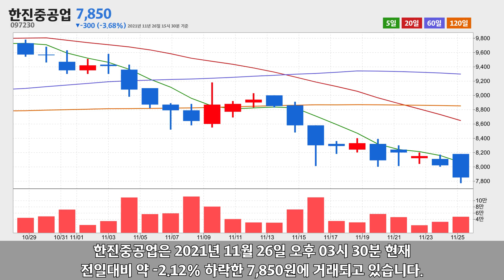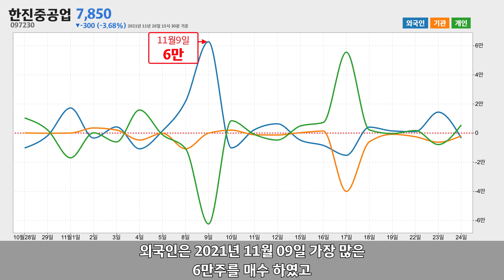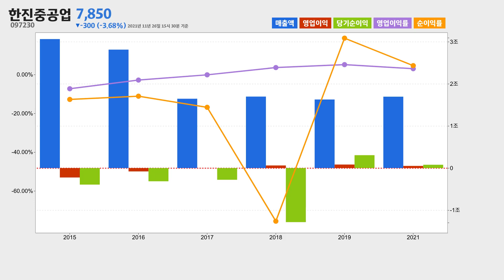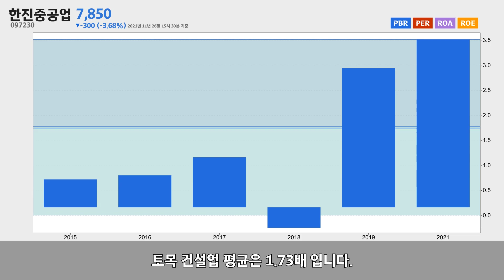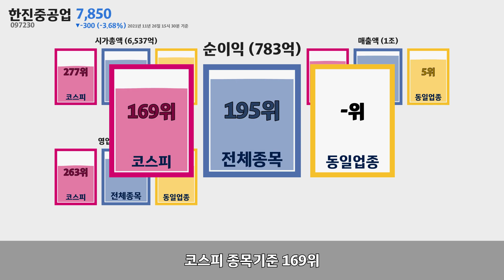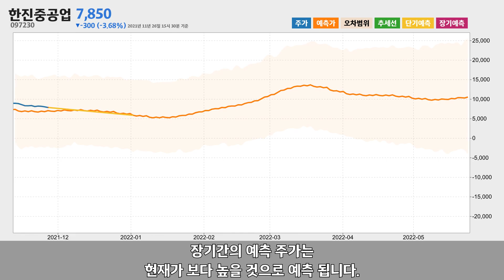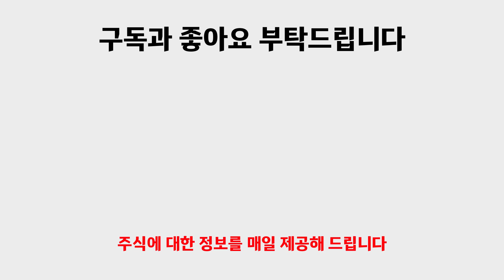한진중공업 주가분석097230 2021년 11월 26일기준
한진중공업은 부산광역시 영도구 에 위치한 토목 건설업체 입니다.
한진중공업은 2021년 11월 26일 오후 03시 30분 현재